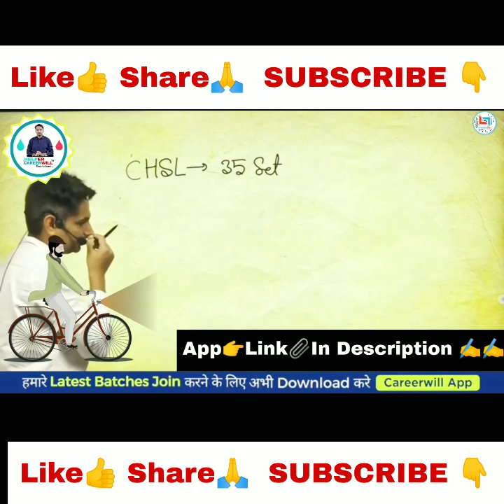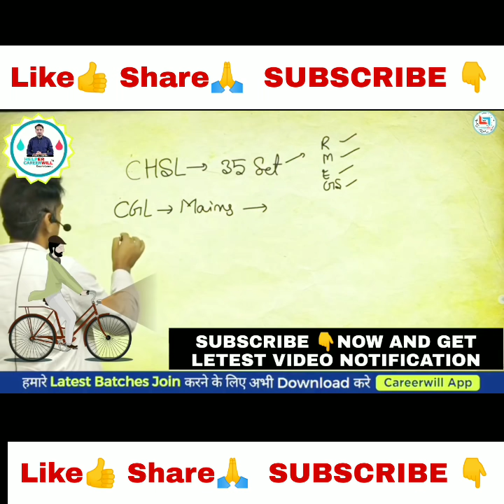10 से 12 मिनट में कैसे करे मैथ्स के 25 सवाल राकेश यादव सर कि जगब गणित||Careerwill App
ABOUT VIDEO--- IN THIS VIDEO RAKESH YADAV SIR TELLING YOU AS PAR GOVERNMENT RULES LOCKDOWN AGAIN IN DELHI AND OTHERS CITY'S, OFFLINE COACHING LIBRARY ARE CLOSED SO ALL STUDENTS NOW SAD AND WHAT THEY DO NEXT SO PLEASE WATCH FULL VIDEO AND HIT LIKE SHARE SUBSCRIBE BUTTON
THANKU

TEAM CAREER HELPER

‼️RYP_OFFICIAL_YOUTUBE‼️

‼️OFFICIAL_CAREERWILL_‼️

 ‼️‼️VIDEO _SOURCE‼️‼️
          🌐  INTERNET🌐